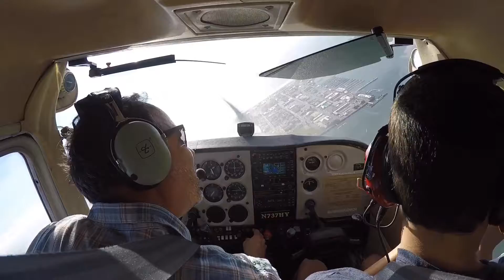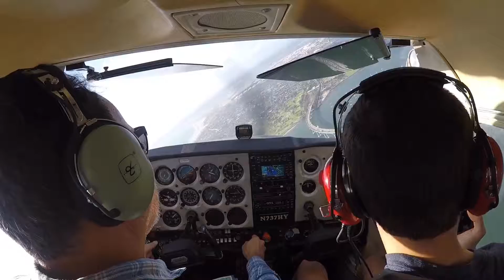Ryan and David on the bay tour! Ryan flies the plane!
Cessna 172 from MYF 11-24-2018